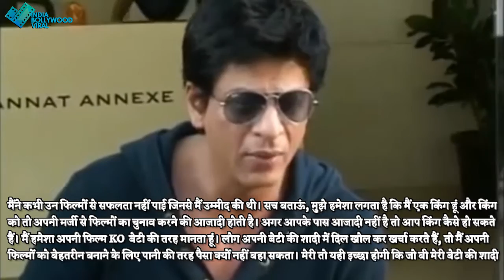तो ZERO के FLOP होने पर क्या बोले शाहरुख जानें यहां!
आखिर जीरो के फ्लॉप होने पर क्या बोले शाहरुख खान जानने के लिए देखिए ये वीडियो